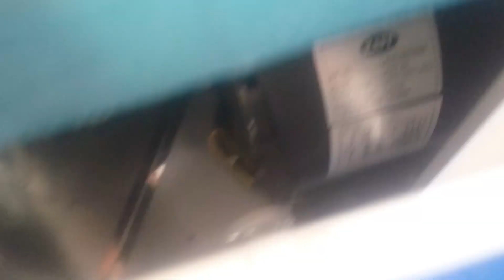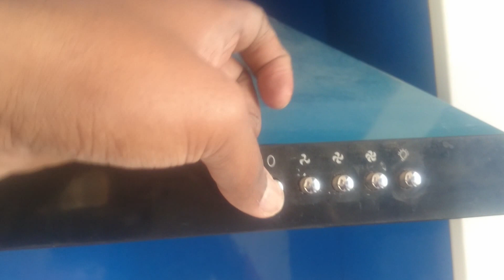Product Walkthough - RAY PD DX 60 / BASE MX 60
About this Review:
This video has been recorded with free open source software with open source / trial version of software. There is no problem with the licensing of any of the product which is taken in this video.